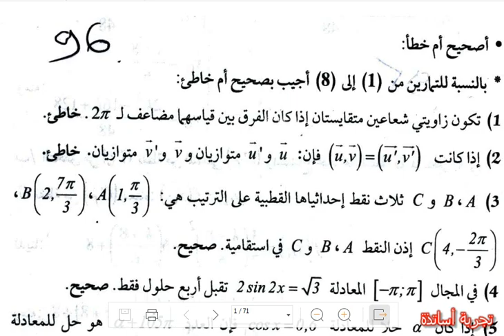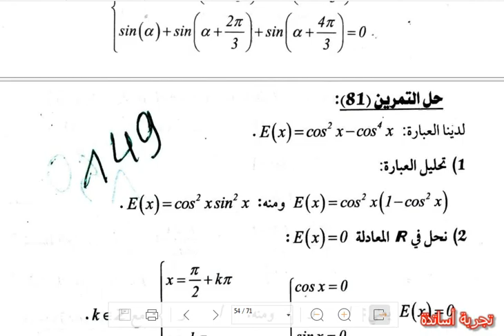ثانية ثانوي علوم تجريبية الزوايا الموجهة حلول الكتاب المدرسي نموذج 3